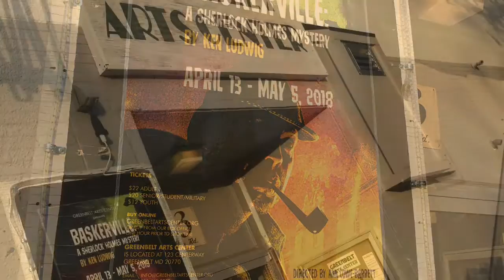William Powell - Producer Of “Baskerville: A Sherlock Holmes Mystery”